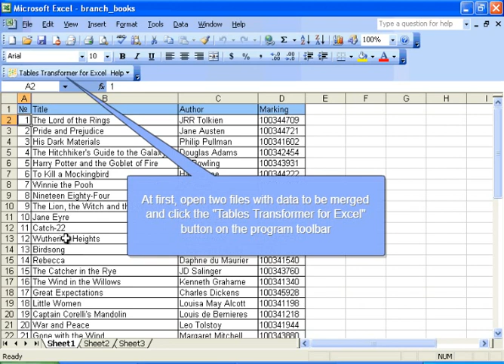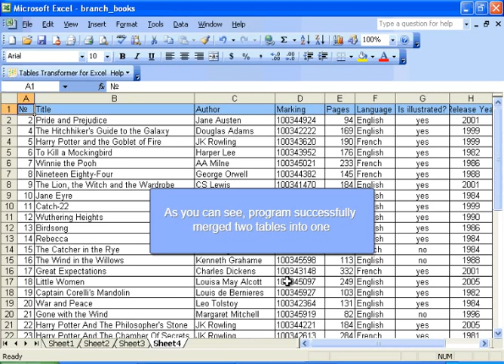How to merge two different Excel tables into one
This add-in for Excel will allow you to fast and easy transform current tables to construct pivot ones, to divide one table into several ones or to unite two tables in one.